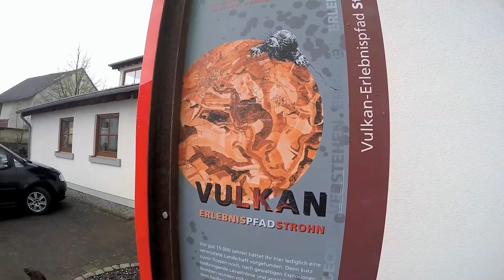Wanderung in der Vulkaneifel bei Strohn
Am Ostersonntag den 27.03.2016 sind wir unterwegs mit den "Wanderfreunden" um Strohn in der Vulkaneifel. Bei nicht ganz grandiosem Wetter erkunden wir unter Anderem die Strohner Lavabombe, das Pulvermaar und das Strohner Märchen, ein kleines Trockenmaar.